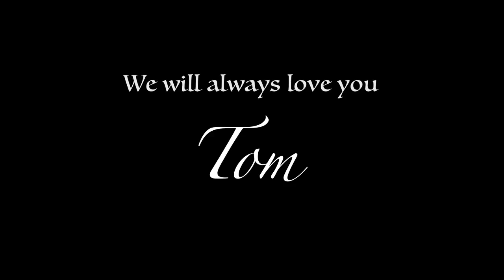Tom Saunders Tribute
We all lost a great friend in the wonderful Tom Saunders.